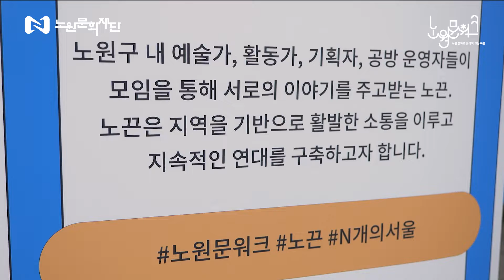​[N개의 서울] 노원문워크 노끈 프로젝트 '우크반 - 빵도마 만들기'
노원구의 다양한 분야의 공예인들과 주민들이 소통하는 공간, 우크반
'우크반 – 빵도마 만들기' 체험의 참여자들은 빵도마 만들기 과정, 기계 사용법, 주의 사항 등을 한기홍 대표에게 안내 받은 후 기계를 사용해 나무를 다듬기, 사포질 등 직접 목재 재단을 진행했습니다. 나무와 기계를 처음 다룬 분들도 한기홍 대표의 차분한 설명과 도움을 통해 어렵지 않게 작업을 진행하셨습니다. 네모난 목재는 고래, 오리, 도형 등 각자 취향이 담긴 모습으로 재탄생했는데요. 작업이 진행 될수록 참여자들이 목재 손질에 능숙해진 모습을 볼 수 있었습니다. 참여자들은 자신의 손으로 완성한 도마 사진을 찍으며 뿌듯하게 체험을 마무리 했습니다.